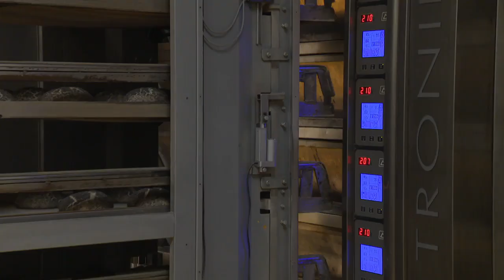Un pain aux graines de chanvre, c'est possible à Bruxelles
Pour capter BX1 en télévision, à Bruxelles et en Wallonie :
Proximus : Canal 10
Telenet : Canal 10
VOO et Orange  : Canal 61